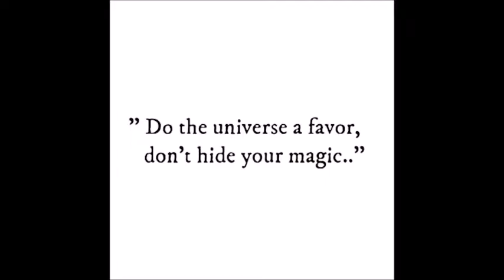Weekly Inspiration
Last Night Snack